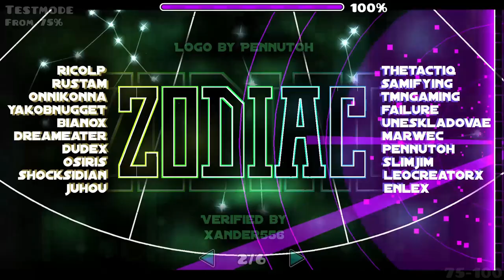Zodiac Progress #1 (5 runs) | Geometry Dash 2.2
Don't know why tmn had a bad bit rate just ignore dat, and also this video shows 6 runs but off cam I did another run making it 5 instead of 6. This will be my next hardest, I hope to beat this around August-December. This level so far isn't so bad, the only two parts I struggle with is Shock and Samifying. The rest is no where near as difficult as those two parts. Shock's part ain't even that bad, it's only that one pink orb ball click that sucks. My next progress video will either be me getting to samifying from 0 or tmn to 100

Current attempts: 10k

1. Sonic Wave - 11,124 attempts 3/24/24
2. Killbot - 14,026 attempts 4/11/24
3. Black Blizzard - 10,071 attempts 4/25/24
4. Auditory Breaker - 6,582 attempts 3/26/24
5. Silentium Gradas - 29,791 attempts 12/18/23
6. Blade of Justice - 6,947 attempts 3/2/24
7. Bloodbath - 5,996 attempts 3/1/24
8. Phobos - 7,986 attempts 5/2/24
9. Conical Depression - 8,807 attempts 2/26/24
10. Aftermath - 2,240 attempts 3/2/24